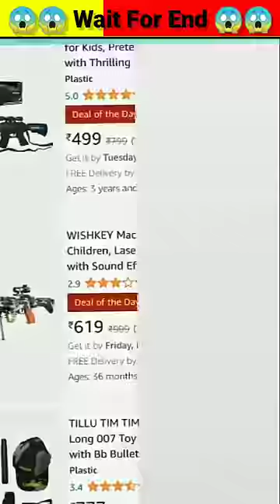Garena Free Fire sent a machine gun gift to my house for brother 🤩🔥 ​freefireshorts​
Garena Free Fire sent a machine gun gift to my house for brother 🤩🔥